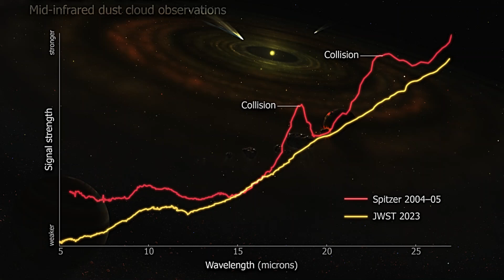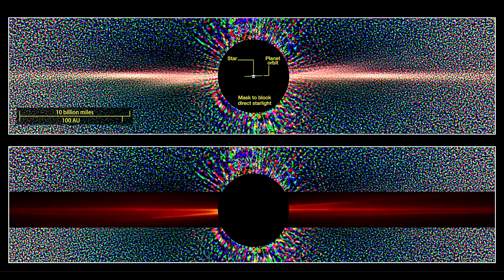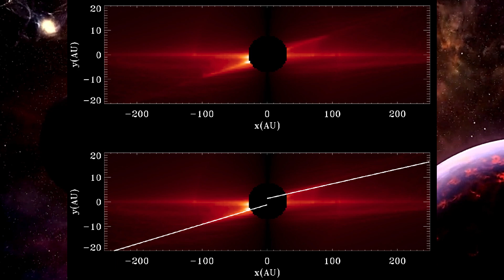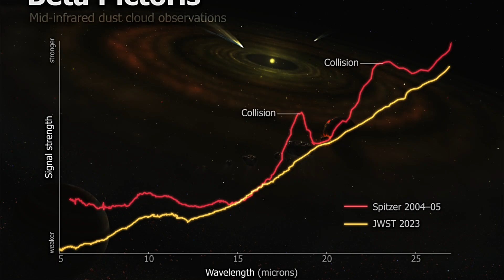James Webb Telescope Sees Asteroids Collide in Another Star System